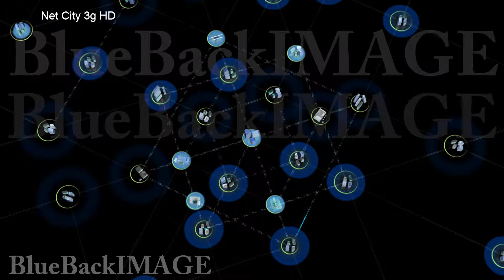Stock Footage network city building data internet digital technology Net City 3g HD